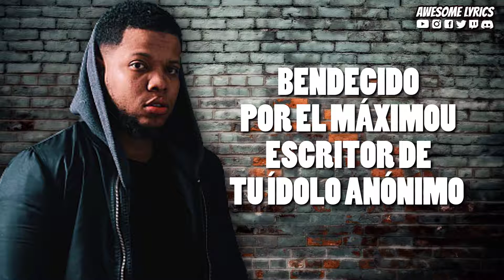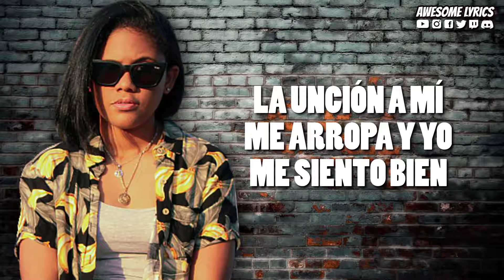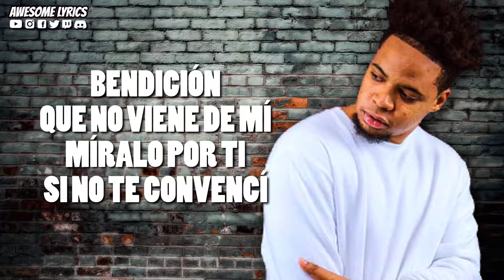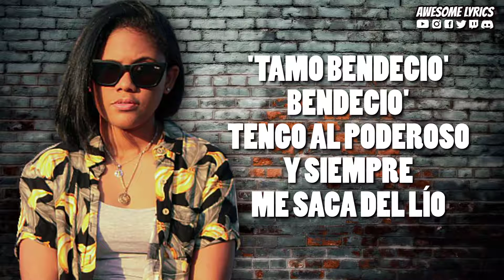Bendecido (Remix) - Lizzy Parra ft. Natán El Profeta, Philippe, Rubinsky RBK, AnderBockRD | Letra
Te compartimos en esta ocasión el video con letra de la canción titulada "Bendecido (Remix)" interpretada por Lizzy Parra feat. Natán El Profeta, Philippe, Rubinsky RBK, AnderBockRD